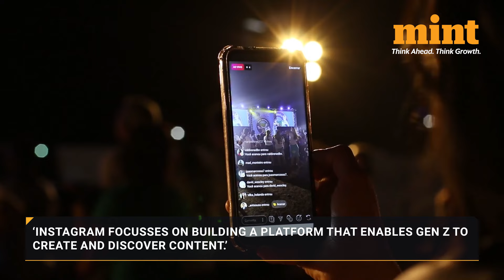How Instagram's Creator Lab Supports Aspiring Creators | Meta's Paras Sharma Explains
How Instagram's Creator Lab Supports Aspiring Creators | Meta's Paras Sharma Explains | Interview With Meta's Paras Sharma | Aspiring Instagram Creators | Creator Lab Support

Watch Mint's Pratishtha Bagai's chat with Meta India's Paras Sharma on how Meta is powering Instagram to become more useful for its content creator community!